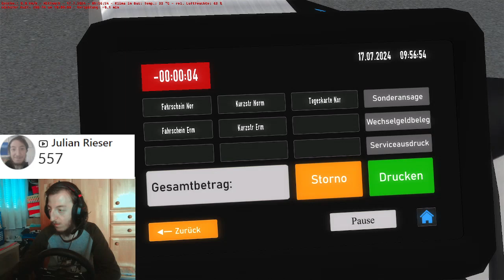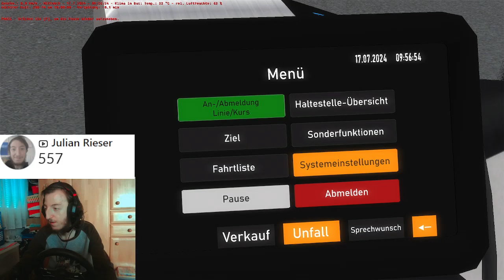Let´s Play Omsi 2 #683 PC/GER (Themenwoche Ingolstadt V1 von der Linie 30 )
Karte: Ingolstadt V1
Bus: MAN Lion City A25 Überland aus dem Bad Hügelsdorf 2020 Addon (2 Türer) Solobus
Linie: 30 von Niederfeld zur Hegnenbergstraße
Fahrzeit: 40 bis 45 Minuten
Repaint: Hagenau Regiobus 09011
Reales Wetter: Stuttgart

► Spielebeschreibung:
Mit der neuen Chrono-Logie-Funktion entdecken Sie nicht nur Spandau im Jahr 1986, sondern erleben Sie gleich den ganzen Wandel Spandaus von 1986 bis 1994. Lassen Sie sich also von dem Charme der 80er und 90er Jahren verzaubern und erleben Sie die Nachwendezeit in Spandau als Busfahrer eines Doppeldeckers oder Gelenkbusses.